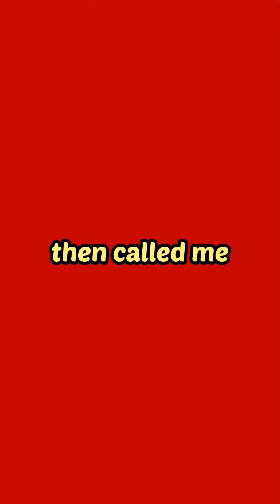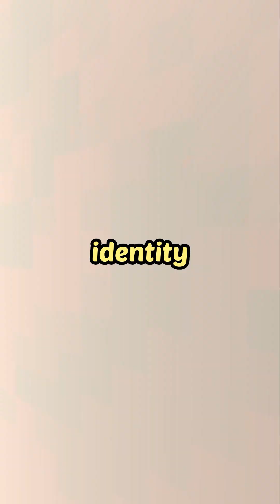Cutting ties with my ab sive family only to face betrayal from my SIL and move abroad to finally fin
Cutting ties with my ab-sive family only to face betrayal from my SIL and move abroad to finally find peace